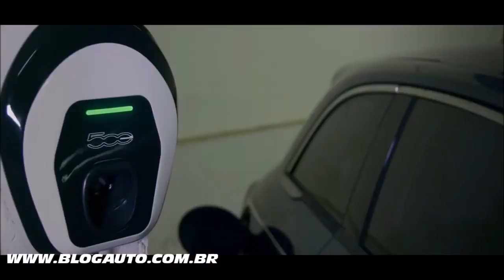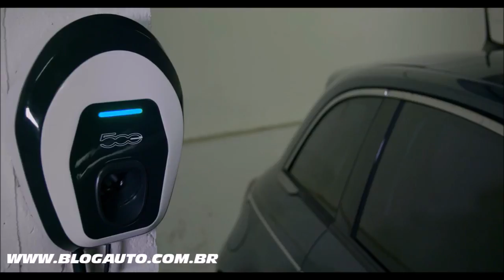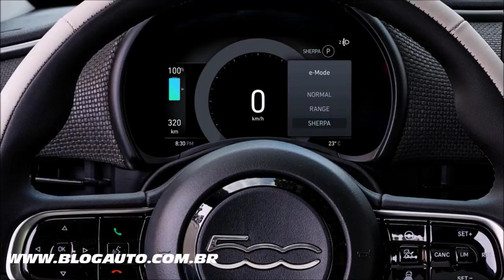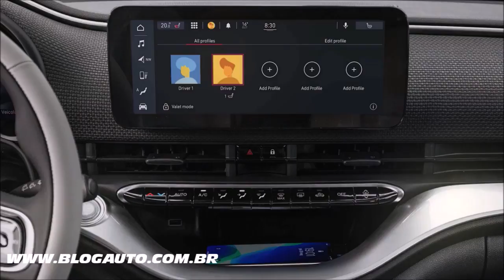⚡ FIAT 500 ELÉTRICO confirmado chega dia 03 de agosto no Brasil - BlogAuto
✔️ Vídeo com o novo Fiat 500 elétrico que vem para o Brasil

Após o sucesso da pré-reserva dedicada ao novo 500 "la Prima" Cabrio - edição numerada - apresentada em março passado em Milão, agora esgotada, a gama do 500 se expande com a segunda "Edição de Lançamento" - o Nuova 500 "La Prima" na versão fechada - que combina a nova alma "elétrica e sustentável" da terceira geração do 500 com o design inconfundível e a atenção aos detalhes do ícone Fiat, típico dos melhores produtos "Made in Italy".

A nova linha é ainda mais suave e mais arredondada que a geração anterior, o novo 500 "la Prima" mantém o famoso ar casual, um ícone com uma característica única no panorama automotivo mundial. O preço do novo sedan 500 "La Prima" - incluindo o easyWallbox - é de 34.900 € .

O novo 500 "La Prima" é caracterizado pelo refinado teto panorâmico de vidro, uma verdadeira "janela no céu", que permite inundar o compartimento dos passageiros com luz, aumentando o conforto de dirigir e o bem-estar a bordo. Além disso, a traseira é caracterizada pela traseira clássica e pelo novo spoiler, agora mais pronunciado, o que melhora a eficiência aerodinâmica. Faróis de LED completos, rodas diamantadas de 17 polegadas e inserções cromadas nas janelas e na lateral e com uma cobertura interna de couro ecológico que envolve o painel e os assentos.

A duração da bateria e o tempo de carregamento são duas questões cruciais para os clientes. A autonomia do novo 500 é de até 320 km com o ciclo WLTP, graças às baterias de íon de lítio que possuem uma energia instalada de 42 kWh.

Para otimizar o tempo de recarga, o novo 500 permite uma carga rápida em corrente contínua de até 85 kW, o que permite recarregar a bateria em um tempo muito curto. Por exemplo, para uma reserva de energia suficiente para percorrer 50 quilômetros em uso urbano - mais do que o necessário no uso diário médio - leva apenas 5 minutos. E sempre graças à carga rápida, você pode recarregar a bateria em até 80% em apenas 35 minutos.

O soquete "Combo 2", localizado no lado traseiro direito do carro, permite o carregamento tanto em corrente alternada quanto em corrente contínua, e é um soquete inteligente porque permite que você especifique o cronograma de carregamento e fornece feedback sobre o status de carregamento do veículo.

Além disso, decidiu-se oferecer soluções também para recarga doméstica. O novo 500 "La Prima", sedan e versões conversíveis, inclui o easyWallbox, o sistema de carregamento que permite a conexão à rede doméstica. É uma solução simples, acessível e gerenciável via Bluetooth, que - sem a necessidade de qualquer intervenção de pessoal especializado - permite recarregar imediatamente o seu 500 em casa com uma potência de carregamento de até 2,3 kW, levando em consideração as outras cargas domésticas ativas durante o carregamento. Além disso, o easyWallbox já está configurado para atualizações de energia de até 7,4 kW. O modelo também é equipado com um cabo "Modo 3" que permite carregamento doméstico e público, até 11 kW.